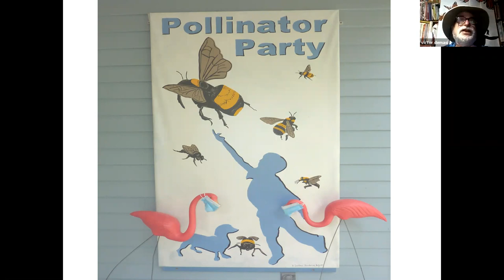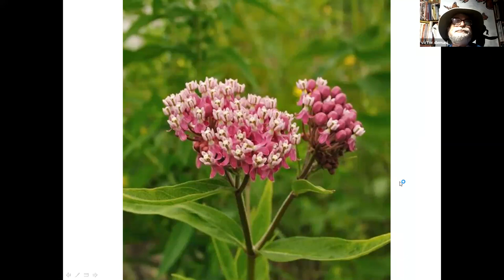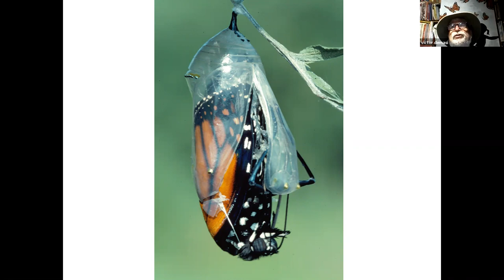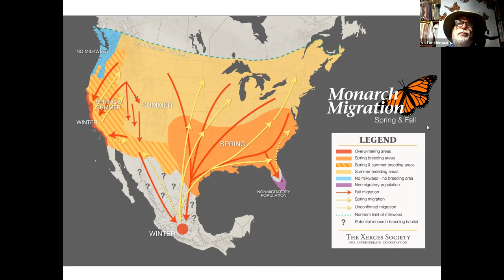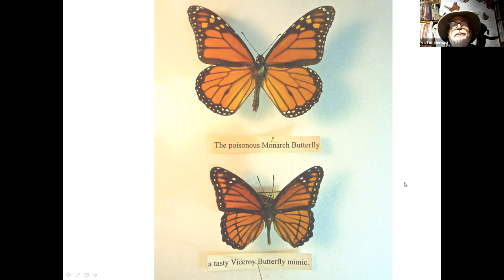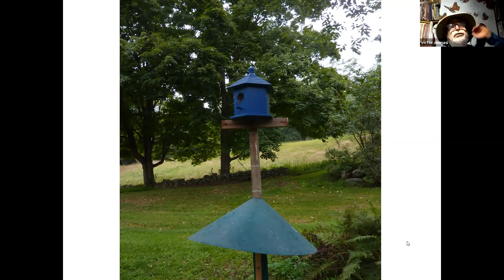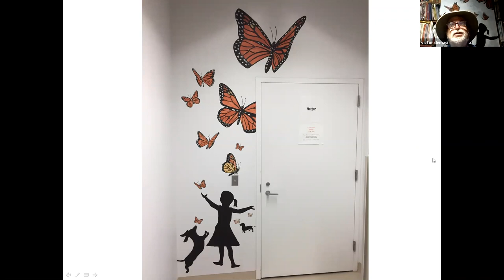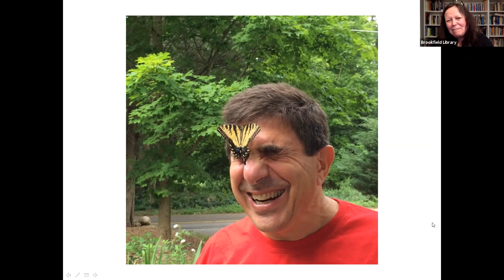Pollinators in My Backyard: A Focus on Butterflies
Lepidopterist Victor DeMasi takes you on a virtual sunny day walk through his pollinator meadow in Redding, Connecticut. Along the way, you will view some of the rare and common species he has seen there in 40 years of stewardship. He discusses how a butterfly garden promotes a diversity of pollinators. He also looks at the importance of insects to our well-being, and the role of butterflies in our changing environment with regard to issues such as climate change and invasive plant species. The complex demise of the Monarch butterfly is covered.